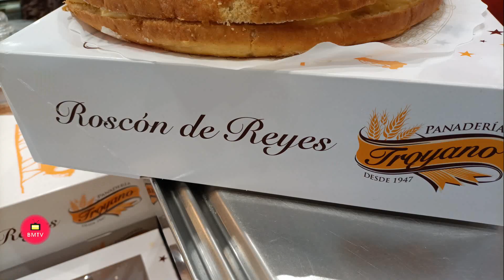Panaderia y Pastelería Troyano como se hace el Roscón de Reyes 2.024